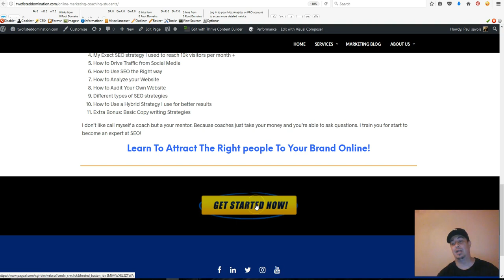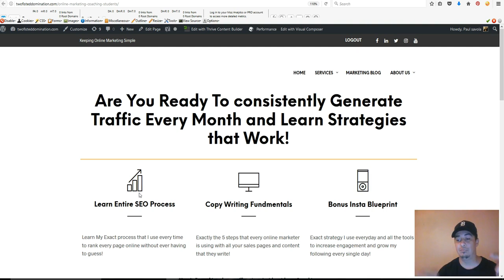Online Marketing coach | Online marketing coach Program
My online marketing coaching is about some fluff that don’t work but these are strategies inside of SEO and actually gets results. Blogging all day is what a lot internet marketing coaches teach but I’m talking about blogging all day.

So inside of online marketing coaching program you receive strategies inside of SEO and you’ll also receive the 5 steps of copy writing and plus my complete instagram training just as a bonus for getting started today!

What makes my coaching program any different than all the other programs?

One I don’t tell you to blog all day because that’s not a strategy in my book that’s what I call the hope and pray method. Which a lot people teach still today in 2017.

I’m not here to show you every online marketing strategy on the planet but show you’re able to create a business that you enjoy without having to work all the time. We all got into this for freedom and my online marketing coaching will help you do that
But I show what works and anyone can get results with my online marketing coaching program and this will help you become a master at SEO. Not some theory but what I’m practice through my own testing.

Not theory, but marketing testing inside of the search engines. Reason I don’t teach blogging at first is because you need a strategy of what’s truly working and not what people say is working.

I’ll see you inside or on my next video…

Anyhow there’s some other resources for you to check out down below!

Check out a few more sources